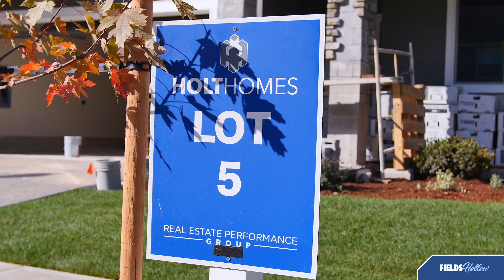Fields Hallow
Located in East Vancouver, this 34 lot community offers one and two story homes, some with three car garages. Fields Hollow is home to some of the most sought after schools within Evergreen school district and is close to the Harmony Elementary Sports Complex and Pacific Community Park & Dog Park. This location offers quick accessibility to shopping, parks and schools along with easy access to I-5 and I-205, Portland International Airport and Downtown Portland.